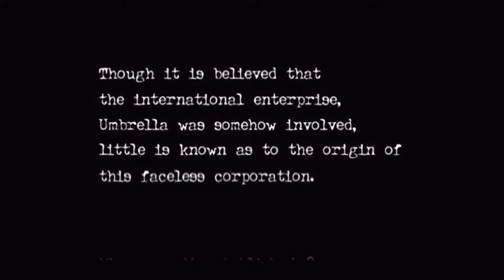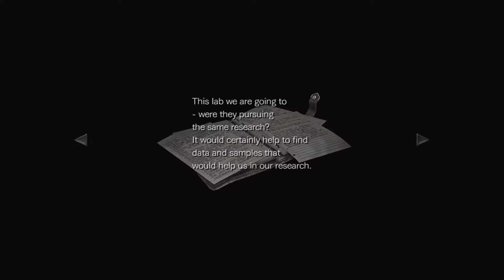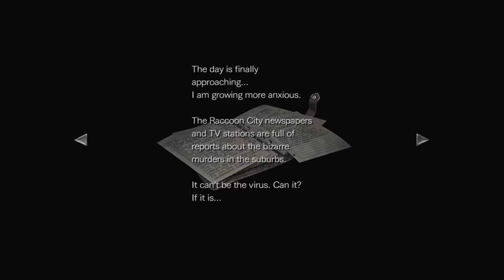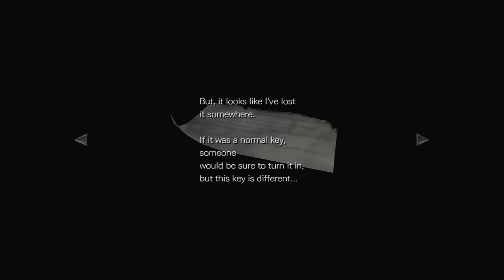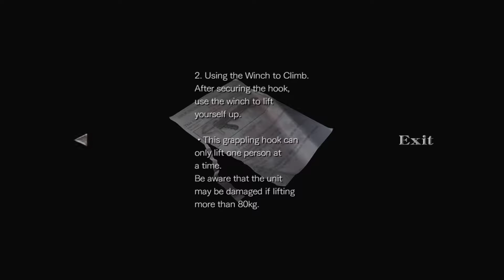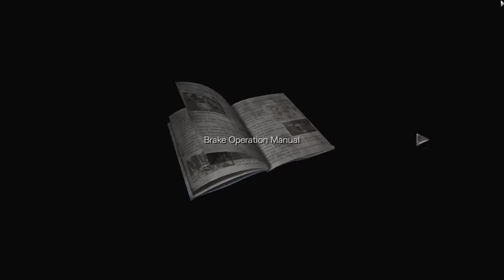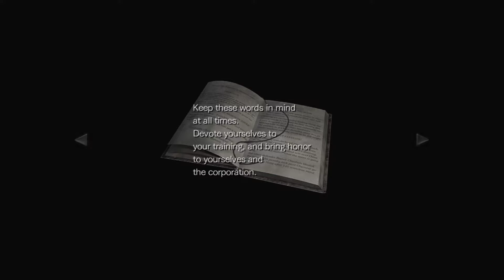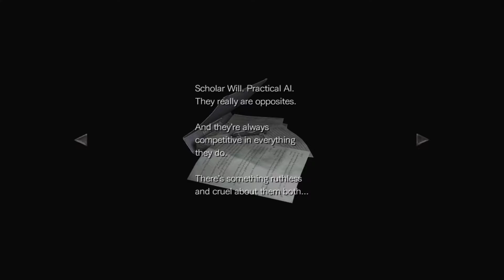[PC] Resident Evil Zero HD Remaster [Wesker mode] part 1